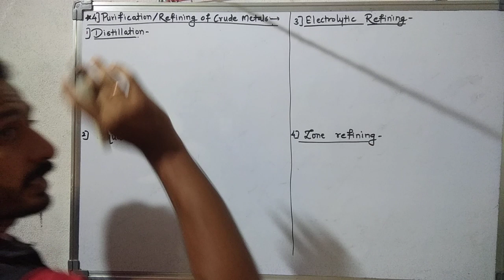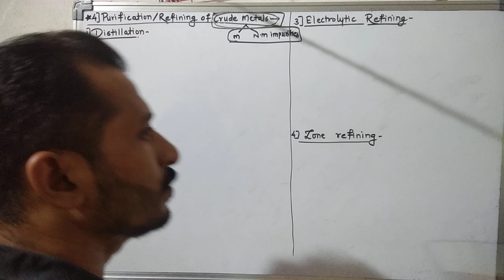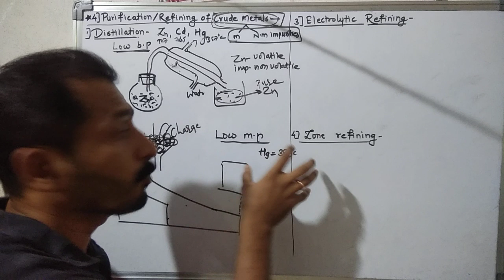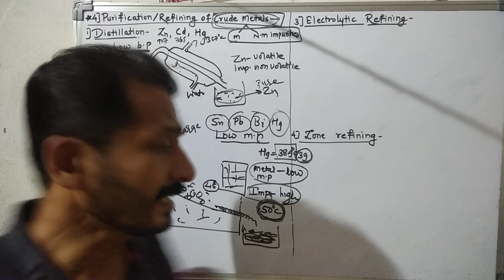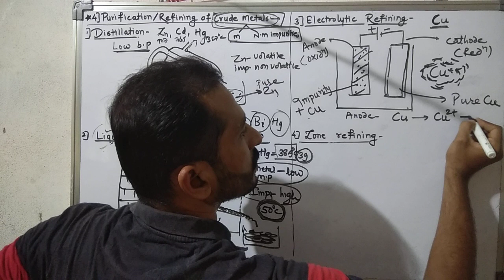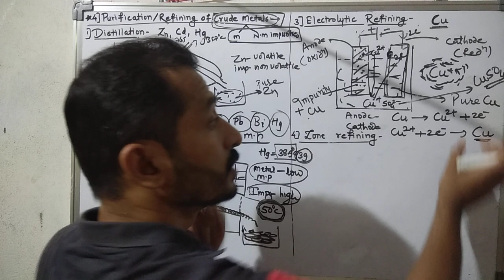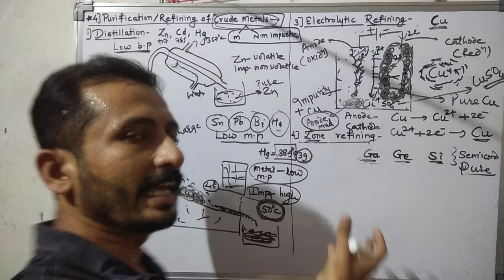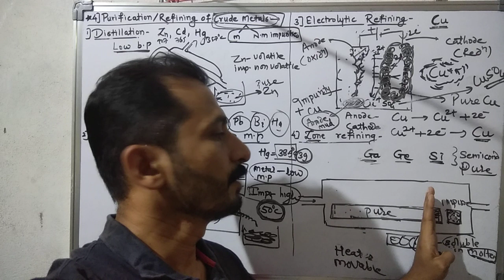Transition & Inner Transition Elements L 20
Chemistry (refining of crude metal)